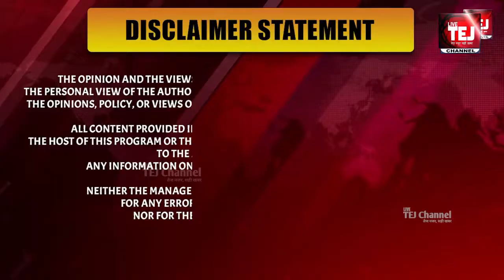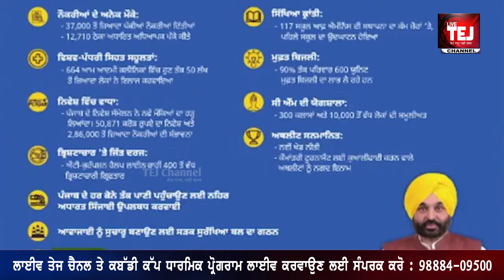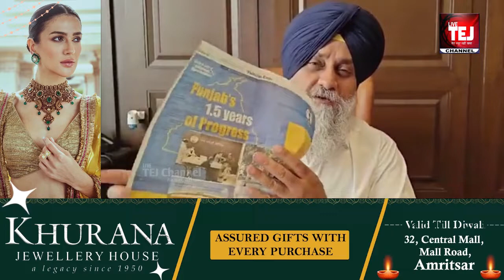Sukhbir Badal ਨੇ ਬਾਹਰੀ ਲੋਕਾਂ ਨੂੰ ਪੰਜਾਬ ਵਿੱਚ ਨੌਕਰੀ ਦੇਣ ਤੇ ਚੁਕੇ ਸਵਾਲ | Live Tej Channel